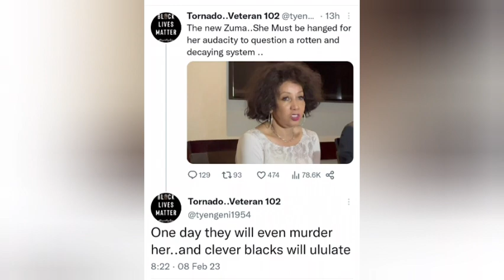Yengeni vows to protect Sisulu from the ANC